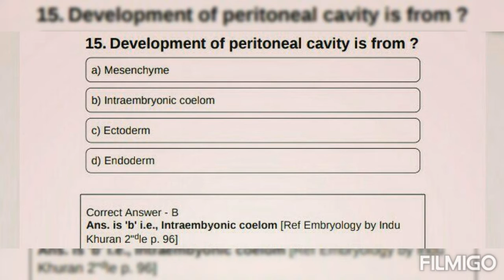important mcq for entrance exam 😊 # practice questions with fun,entrance exam mcqs ,mcq ❎✅ .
# Hi friends

Today I m going share some mcq question with u.

if you want any changes you are most welcome.

entrance exam,
entrance exam mcqs,

mcq,important mcq,❎✅

mcq exam preparation,
secret to crack mcq exam,

how to ace mcq exam.